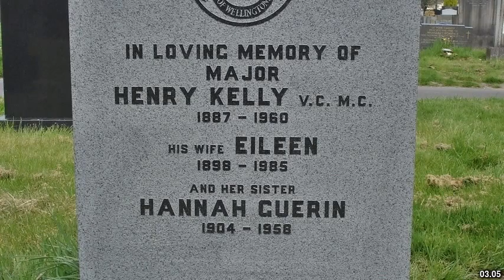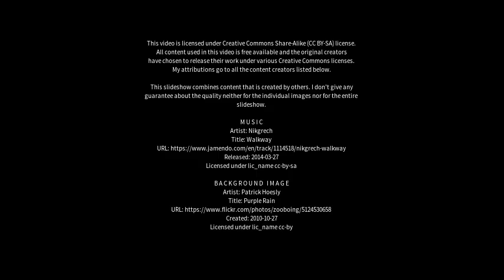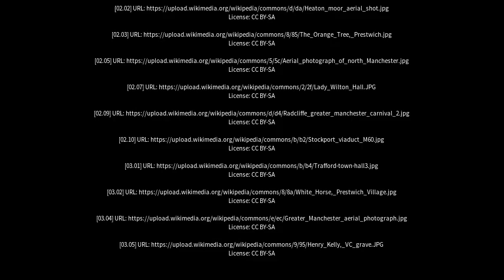Best places to visit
Best places to visit - Prestwich (United Kingdom) Best places to visit - Slideshows from all over the world - City trips, nature pictures, etc.